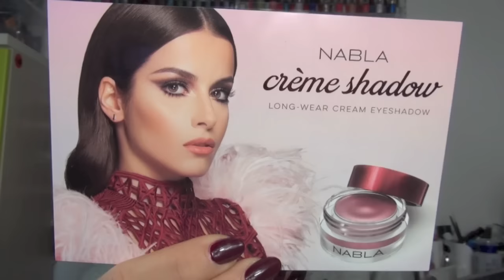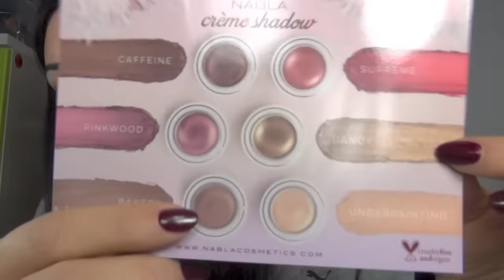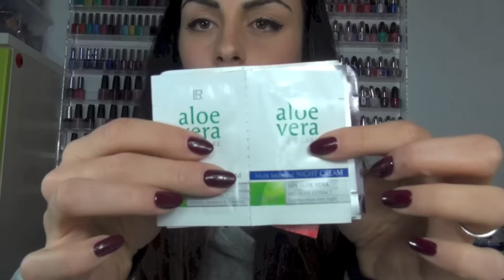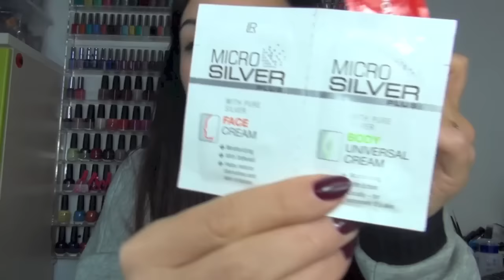CUCCIO NATURALE, NABLA, LR HEALTH&BEAUTY | PRODOTTI NUOVI #21